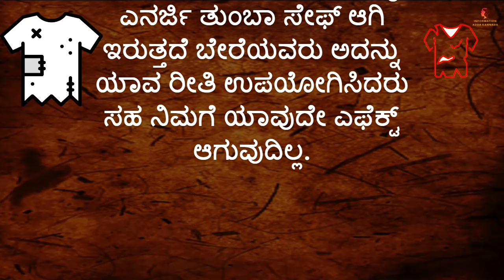ಹಳೆಯ ಬಟ್ಟೆಗಳನ್ನು ಬೇರೆಯವರಿಗೆ ದಾನ ಮಾಡುವ ಮುಂಚೆ ಒಮ್ಮೆ ಈ ವಿಡಿಯೋ ನೋಡಿ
useful information in kannada motivation lessonablestory usefulinformationkannada | Information Adda Kannada